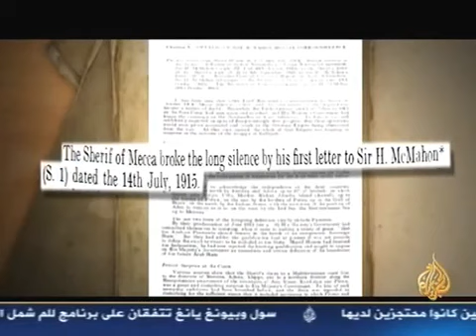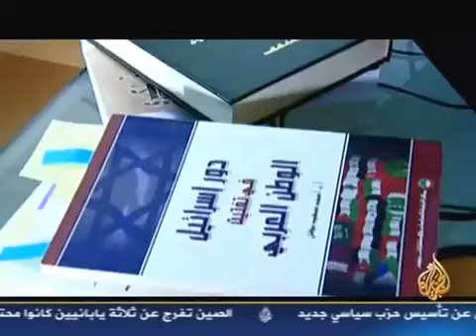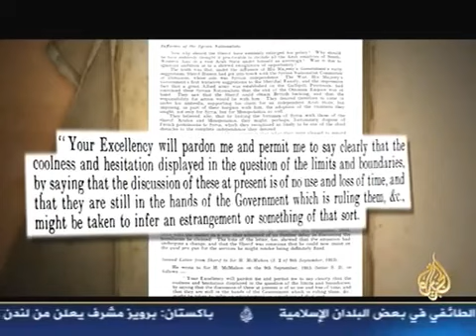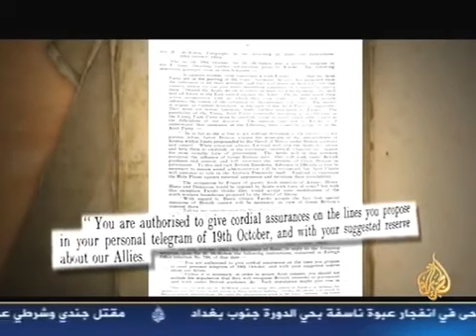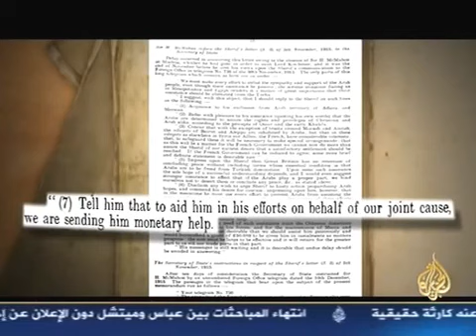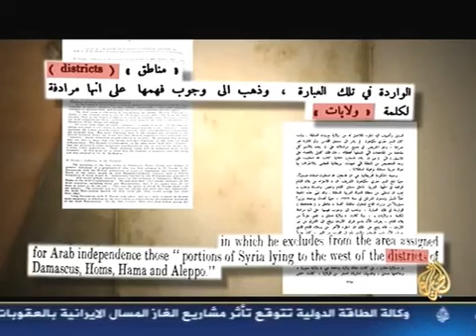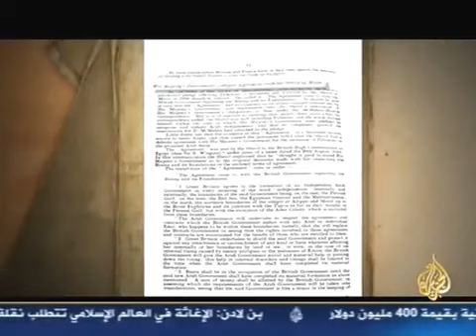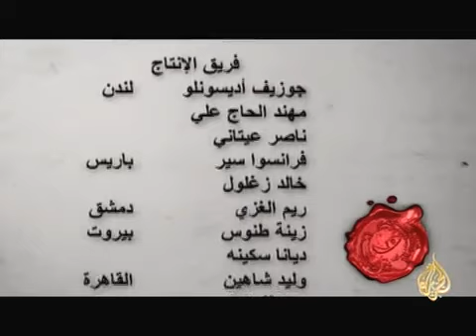رسائل حسين مكماهون I02I الجزء الثاني